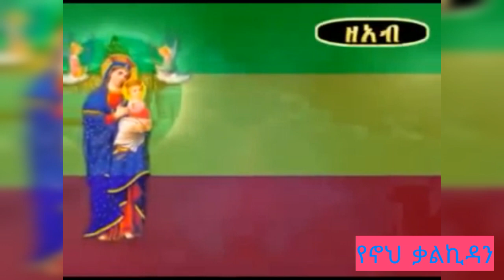ቀስተ ደመና የኖህ ቃልኪዳን ዘማሪት ምርትነሽ ጥላሁን (keste demna yenoh kalkidan by zemarit miritnesh tilahun